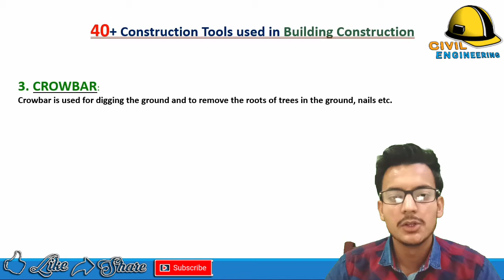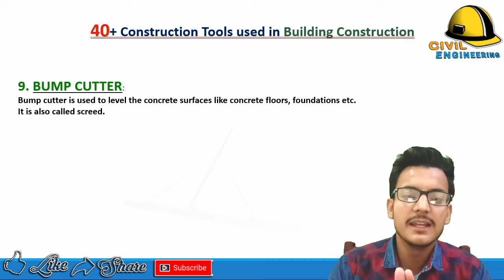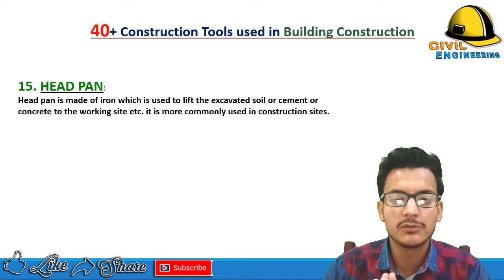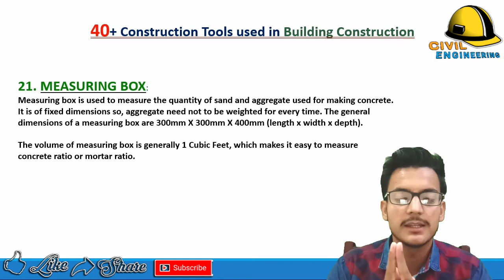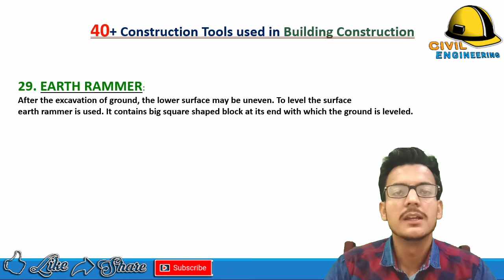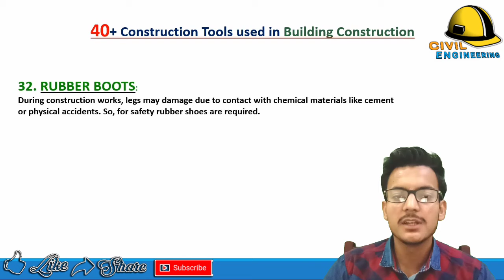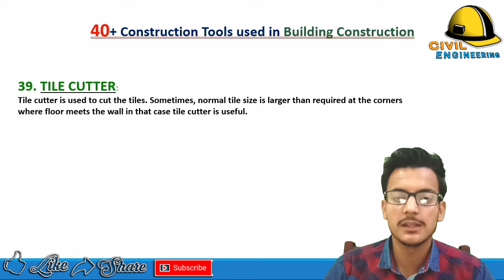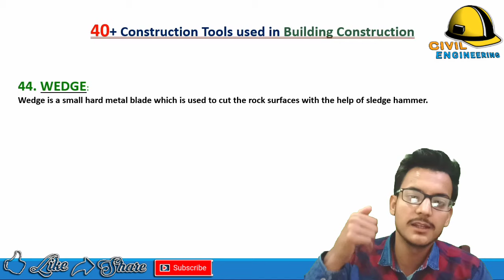Civil Engineering | 40+ Construction Tools used in Building Construction in Urdu/Hindi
We discuss 40+ Construction Tools used in Building Construction in urdu/hindi in this video.Which is Important in Civil Engineering.

In this video, We had explained every tool with its use . Every new engineer have to know about all these tools. In other words, we can also say that these tools are the main tools of construction. Every mason has their own way to work. Thats why mason's buy their own tools. Without these mason feel like incomplete person. Also we discuss all these with pictures, so if you cant understand me. You can see images to know about that tool.

⓫ PREVIOUS VIDEOS ⓫

⓫ OTHER SOCIAL LINKS ⓫

construction tools,
building construction,
civil work,
building construction in hindi,
civil,
civil engineering building construction,
construction tools names,
civil engineering construction videos,
civil engineering,

⓫ CREDITS ⓫

•••(Outro Video)•••
Video provided by NCV

⓫ ABOUT ⓫
This Channel is Related to Civil Engineering. Which includes videos of Quantity Surveying, Building Construction and Much more. We Upload Video Everyday.